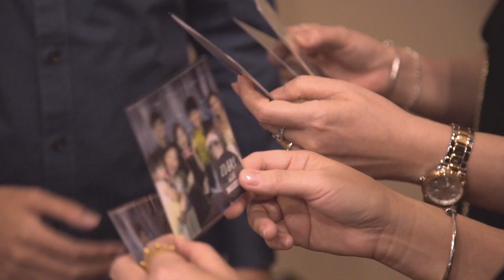Ubersnap GIF Photo Booth - the Wedding Experience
Add the finishing touch to your wedding, with the Ubersnap photo booth. Over 30,000 guests have moved, laughed and danced with us.

Over 30,000 guests have moved, laughed and danced with us.